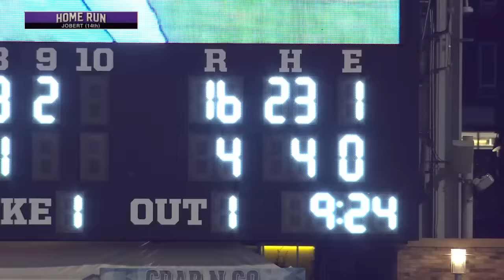Men's College World Series Finals, Game 3: LSU Tigers vs. Florida Gators | Full Game Highlights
Check out these highlights from as the LSU Tigers dominate the Florida Gators, 18-4, in Game 3 of the Men's College World Series Finals and become the 2023 College Baseball Champions.